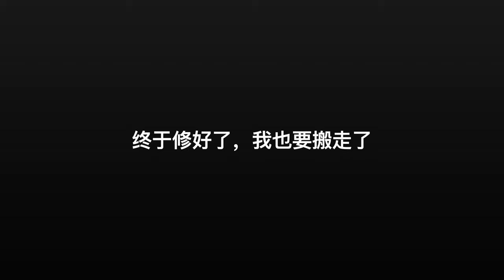历时3年，记录香港一栋摩天楼的建设历程 3 years and this skyscraper was built in Hong Kong